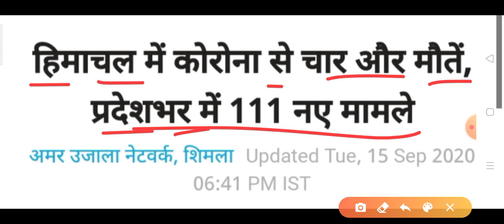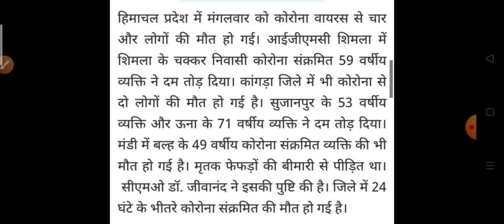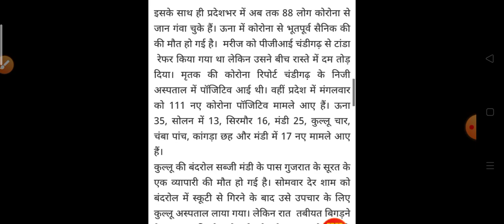हिमाचल में 4 लोगों की मौत||हिमाचल प्रदेश में एक दिन में आए 111 नए करोना मरीज|| HP Breaking News